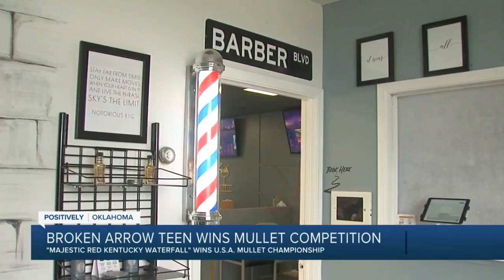Positively Oklahoma: "Swirley-nader" mullet helps Broken Arrow teen win big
It's a story as American as apple pie and ice cream. Except it's about baseball and mullets. Both are very popular at Broken Arrow High School.

"Yeah, it's pretty great," Tyler Billingsley said. "Like maybe 10 or 12 people with it."